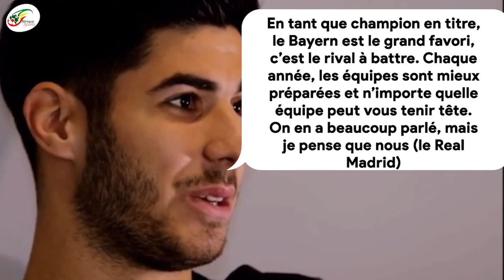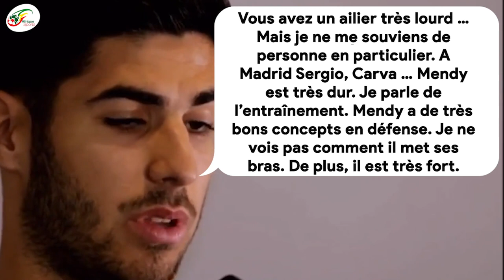Asensio Zappe le Real et le Barça et désigne le favori de la Ligue des Champions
Le Real Madrid a très mal débuté la ligue des  champions avec une défaite à domicile contre le Shakhtar Donetsk.  Les hommes de Zinedine Zidane se sont faits piégés dès la première mi-temps. Malgré les buts de Luka Modric et de Vinicius Jr, le Real Madrid a laissé filer ses premiers points de la saison en ligue des champions et ce résultat négatif fragilise déjà le poste de Zizou.